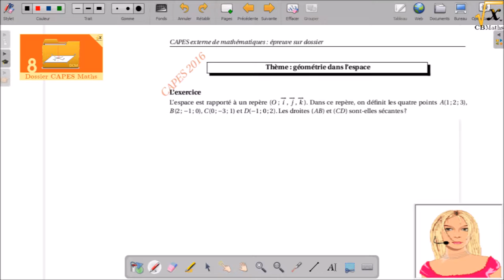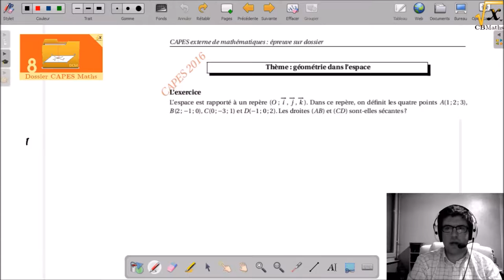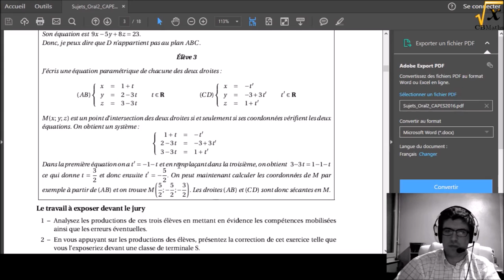Droites sécantes dans l'espace ? | Dossier CAPES Maths 2016 #8